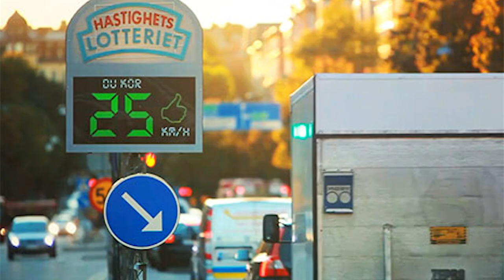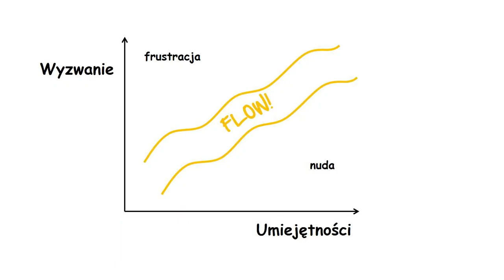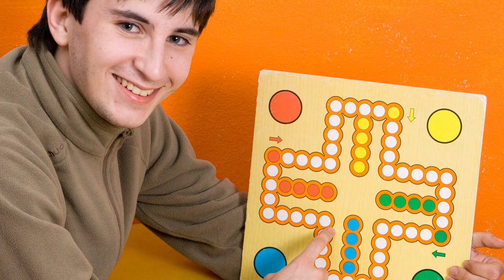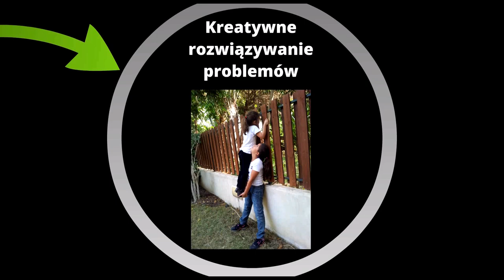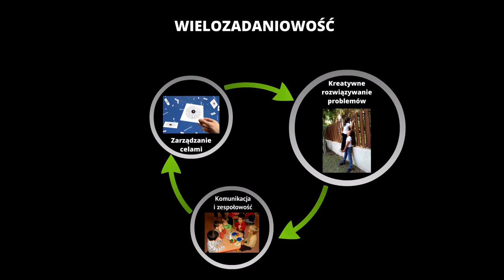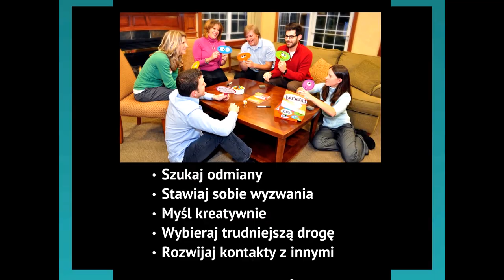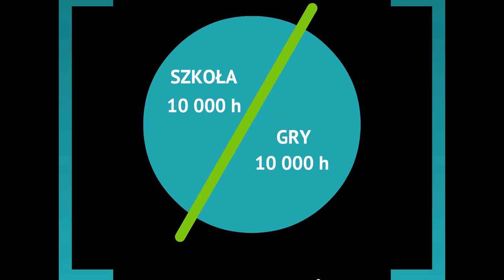Games. How they can still surprise us: Anna Rogala at TEDxGdansk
(For ENGLISH subtitles please click the captions button and select English) Anna Rogala talks about how we can make use of games in everyday life. Utilising gamification to improve education, road behaviour, transportation means and more!